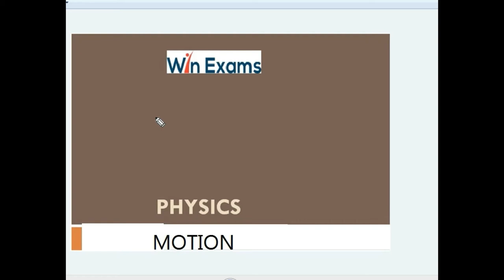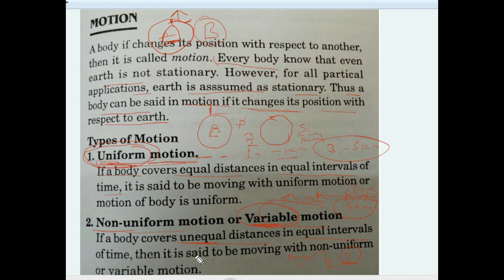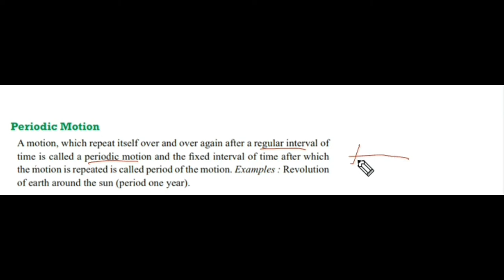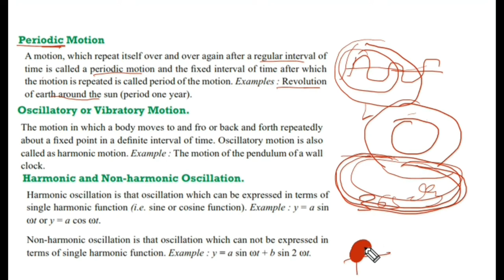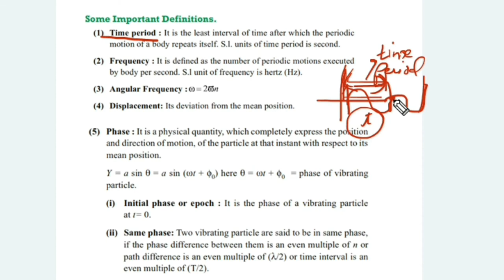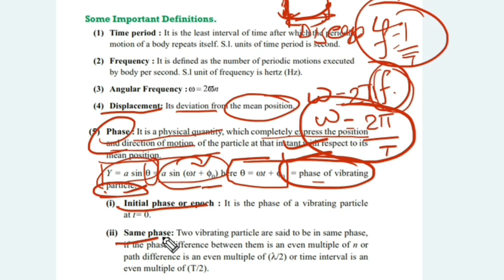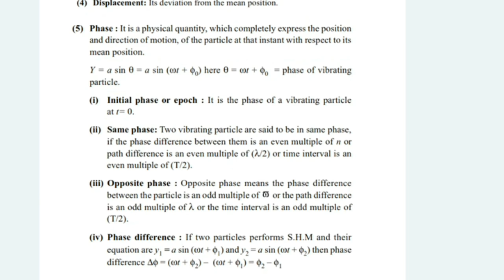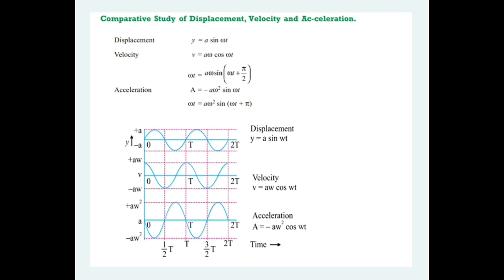ALP Railway Physics- 2018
Join Target railway ALP and others post only in 45 days

is the largest and fastest growing education-technology company that houses multiple platforms such as Win Exams Youtube channel. It mainly focuses on helping the unemployed youth of the country to land up with a decent job in both Government Sectors as well as Public Sectors. The main agenda of Win Exams is to provide quality education to young and bright minds of the country and shaping their lives and future profoundly.